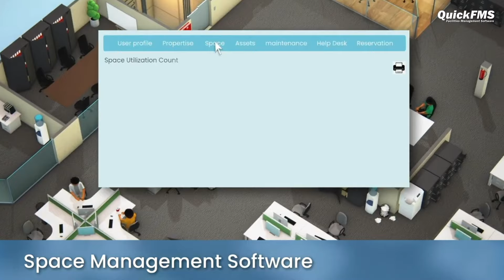Work from Home vs. Work from Office: What's Wrong with the Current Perception?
I am Amit Prasad, Founder of SatNav Group. If you feel the never-ending talk around managing workplace stress and fear post-pandemic is misplaced, your next few minutes in watching this video will be well worth it.

It is wrong to think that work from home is the new normal; why are we so focused only on very few industries. Now with most people getting vaccinated, the employers are asking their employees to get back to the office.

While returning to work is a great relief for some, we keep hearing that many are stressed and anxious and worry about getting sick at the workplace. So as business leaders, we need to gain employees' trust by ensuring their physical and mental well-being.

This video will tell you the best strategies for managing workplace stress and fear post-pandemic as employees return to work again.

My suggestion to HR, Facilities and Admin Managers is to manage workplace stress, and fear in the post-pandemic scenario is by fighting the ill-conceived notions of personal safety being at risk by coming to the office.

I believe any organization's top priority should be their employees, creating a safe and comfortable environment for them, and most management teams never shirk from it. So let’s just take this care and compassion to the next level.

In parallel to the above, our cloud-based facilities management software, QuickFMS, can help manage stress and fear in the workplace while keeping your employees comfortable. Take the help of QuickFMS' return-to-work solutions to improve workplace safety.